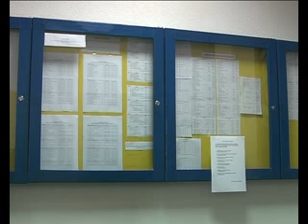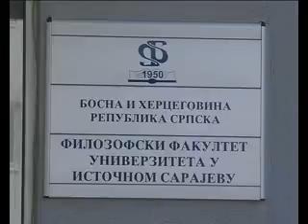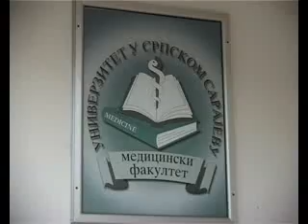Drugi upsini rok 30.08.2011.